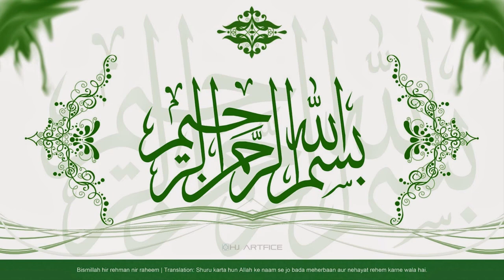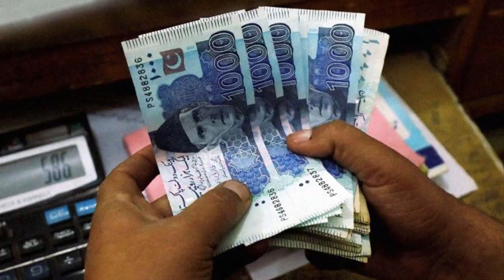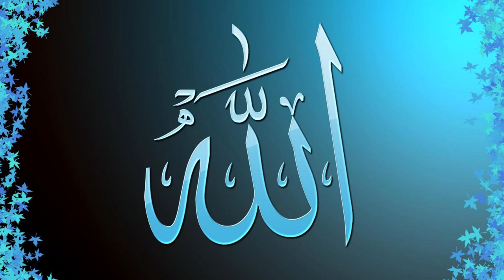True Story Of Abdul Ghafoor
Syed Khalid riaz Offical